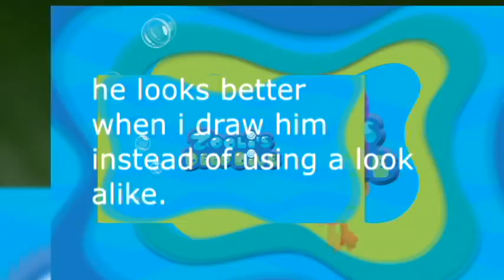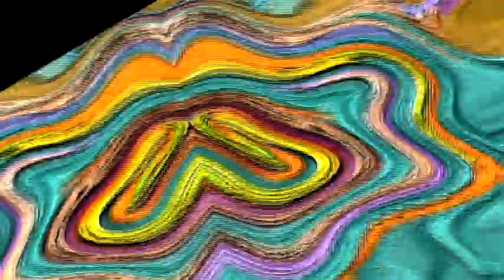Veg Replace Tennis Zooli's Animal Rescue Ep 2 🐸 Animals for Kids Bubble Guppies Rounds